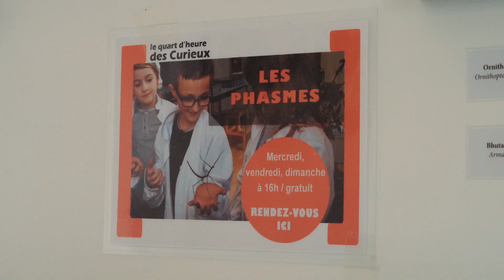Le Muséum du Havre en 2 minutes !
Observer, découvrir, toucher, faire, manipuler, jouer, expérimenter mais aussi rêver, rire, être surpris et partager tout cela...autant de verbes pour résumer une visite au Muséum d'histoire naturelle du Havre.
On essaie de vous présenter tout cela en 2 minutes chrono, avec la complicité de Z-media !

Crédit : Z-media pour le Muséum d’histoire naturelle, Ville du Havre 2017